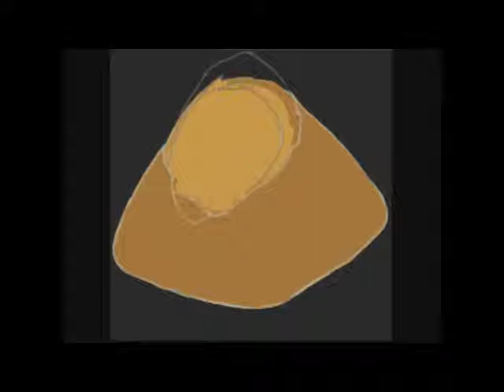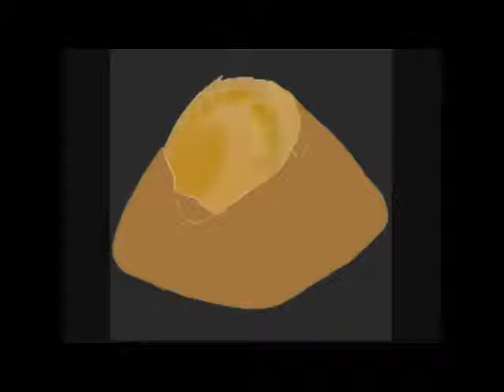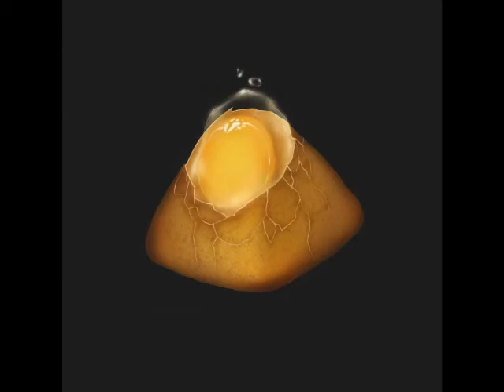(The Photoshop Tutorial) How to paint the egg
The painting process of an originally looking egg